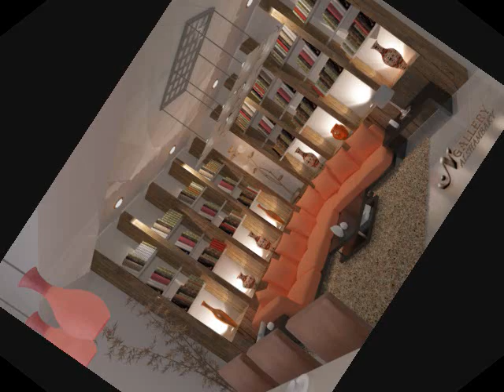تصميم داخلي وديكور سكني - RESIDENTIAL INTERIOR DESIGN